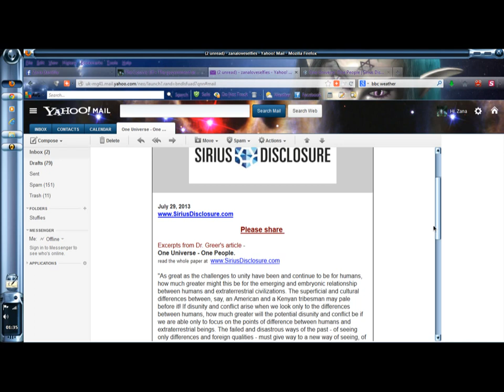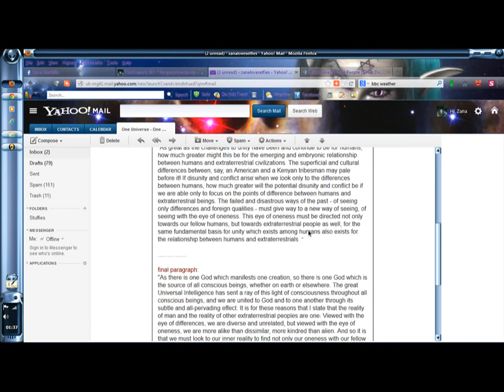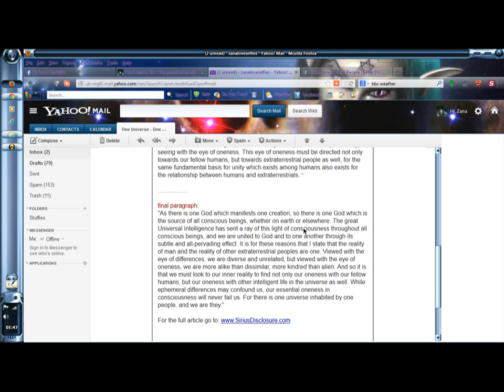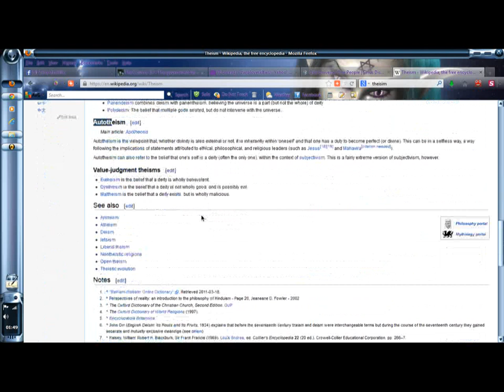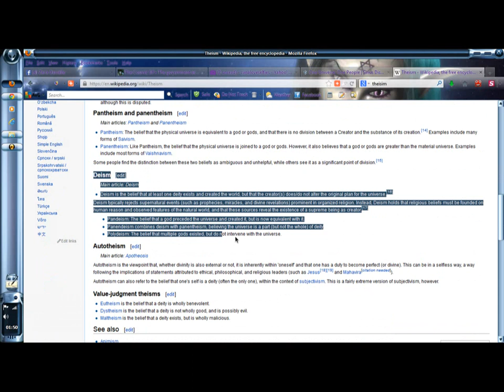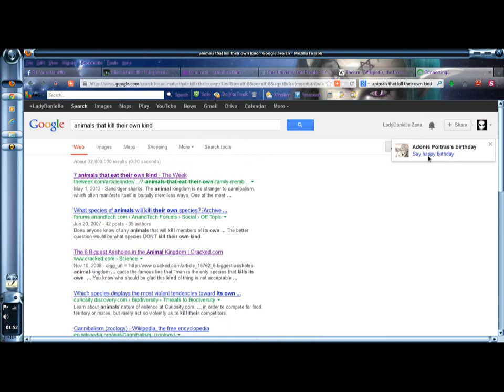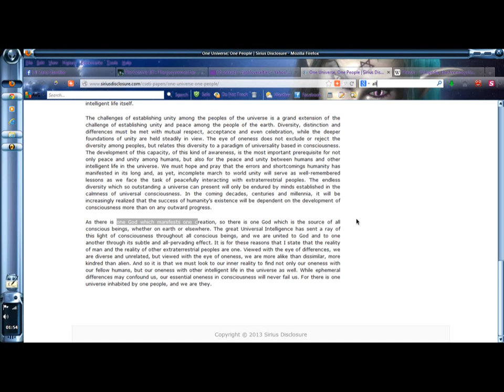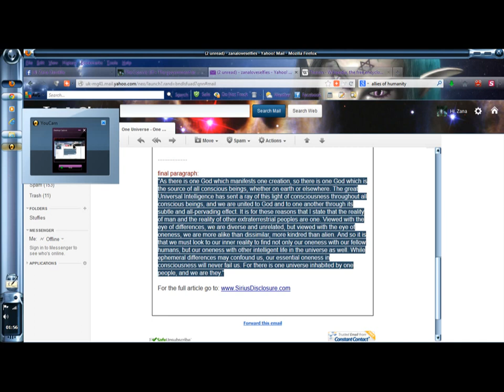Vlog, One Universe, One People, No God, commentry on Greer's article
Why, because God is a finite delusion perception trying to hijack an infinite reality.
Originally invented religio-political elite in ancient times, to control people with policy/law with a fabricated aithority. Secondly theism caused many wars on this planet.